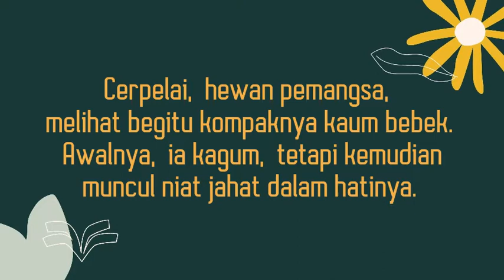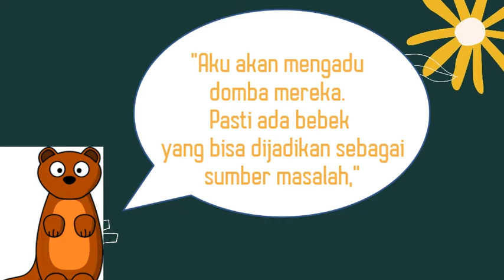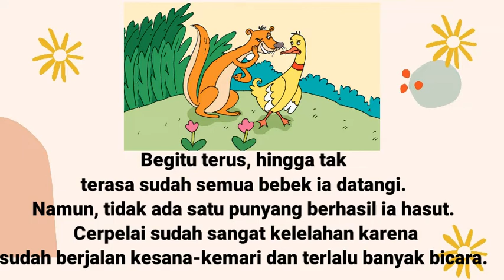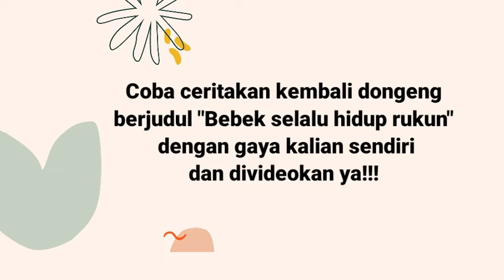Video Pembelajaran Bahasa Indonesia Kelas 2 " Bebek Selalu Hidup Rukun"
Video pembelajaran kali ini menjelaskan tentang muatan Bahasa Indonesia dengan materi "Bebek Selalu Hidup Rukun" untuk kelas 2 semester 2. Semoga dengan dibuatnya video pembelajaran ini, dapat menjadi media yang bisa membantu proses Belajar Dari Rumah pada masa Pembelajaran Jarak Jauh seperti sekarang ini.
Terima kasih.

Mahasiswa: Nevlida M Lumban Gaol &
Siti Hindun Marhamah
Dosen Pembimbing Lapangan: Prof. Dr. H. Sofyan Iskandar, M.Pd.
Guru Pamong: Heni Hendarsih, S.Pd.